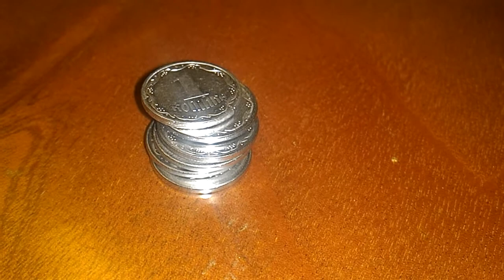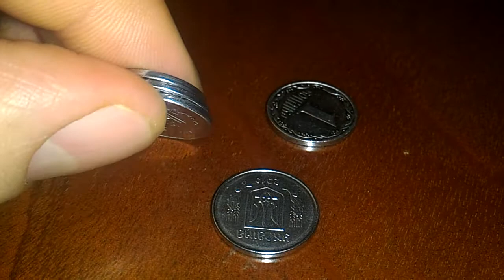1 копейка 2001 года брак трещина гурта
1 копейка 2001 года брак трещина гурта